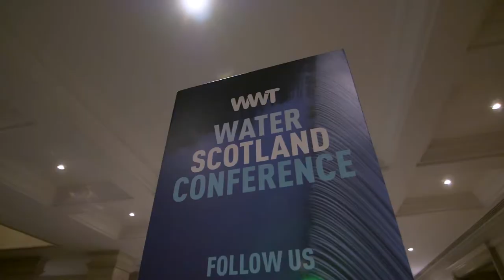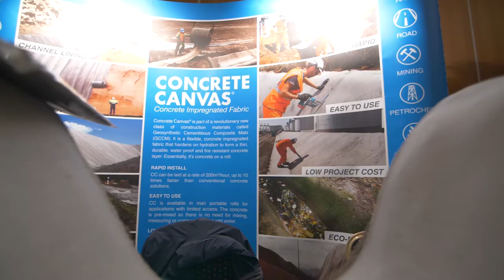WWT Water Scotland Conference 2018